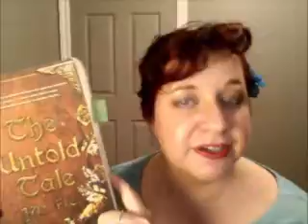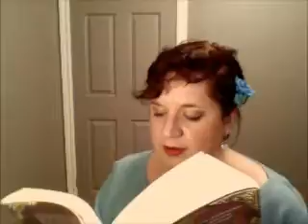J.M. READS - The Untold Tale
It's storytime! In this series J.M. reads from her books, and gives a bit of behind-the-scenes information about how and why she wrote each tale.

Today J.M. is reading THE UNTOLD TALE (Accidental Turn Series #1) (2015)